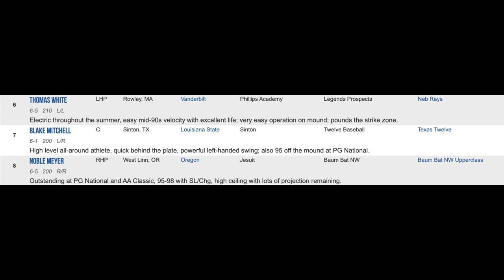Noble Meyer | Player Profile- The Marlins 2023 Top Draft Pick!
Noble Meyer is arguably the best high school pitcher in America, for 2023. His stuff might even be able to play in the major leagues, right now.

Update July 9th- Noble was selected 10th overall by the Miami Marlins, in the 2023 MLB Draft.

The best high school pitcher in America (2023)